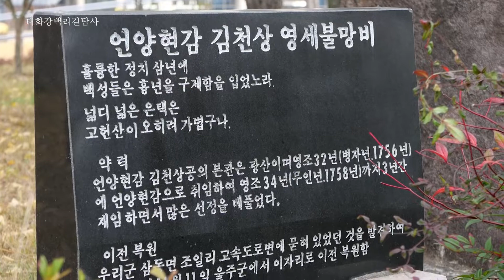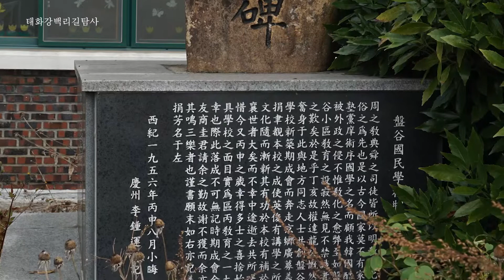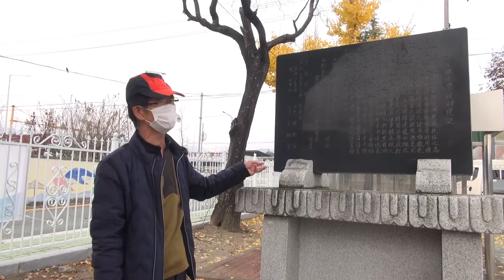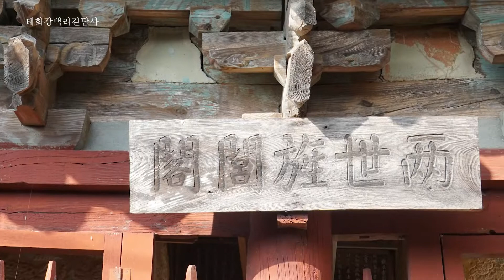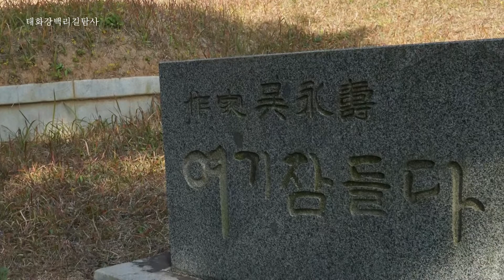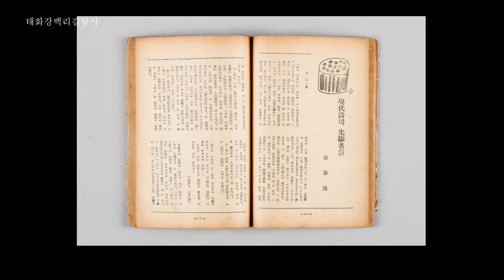태화강백리길 7회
태화강 백리길 탐사 7회

해설 : 김진곤 울산향토사도서관장
           조은미 연구원

1. 김천상영세불망비
2. 부로산
3. 반곡초등학교 공적비
4. 송석하의 조선민속학회의 창립
5. 장계룡 모자의 열행과 효행 ‘양세정려각
6. 사금 났던 감천거랑
7. 난계 오영수 묘소
8. 진 등
9. 세이지와 소부당
10. 우석 김기오 선생 생가

이 영상은 행정안전부, 울산광역시, 울산민관협치센터의 지원을 받아 제작하였습니다